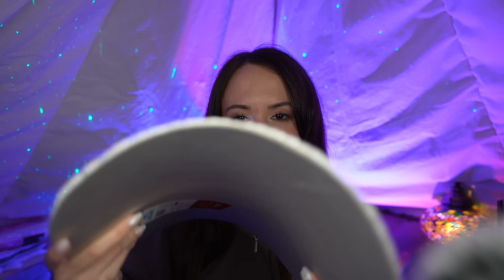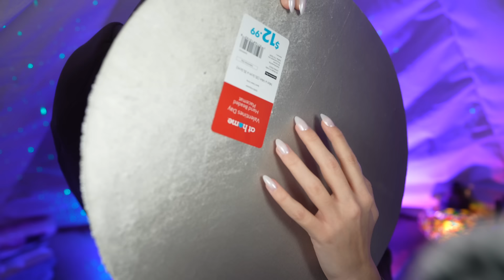ASMR / Fall Asleep in 20 Minutes With My Favorite Triggers 💤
These are my favorite triggers and Im going to be helping you fall asleep in 20 minutes or less with them :) I hope you enjoy them just as much as I do! So sit back, relax, and enjoy :)

This video is intended to help with stress, anxiety, overthinking, overwhelm, relaxation, insomnia, and sleep. Triggers include timestamps below!

Timestamps:
0:00 - Intro & heart trigger
3:50 - vicks lid sounds
5:07 - box lid sounds
6:40 - water globe liquid sounds
8:37 - hourglass
10:53 - hand rollers
12:22 - hairbrushing
13:40 - plucking
15:08 - cork tapping
16:13 - wooden cup and spoon
17:24 - globbles
19:55 - face brushing

Setup, Mics, Triggers Used

Post Times:
Sundays & Wednesdays 6pm est

If you enjoyed please give this video a thumbs up and don't forget to subscribe to join this community with me for relaxation, inspiration, and a safe space to let go of all stresses.